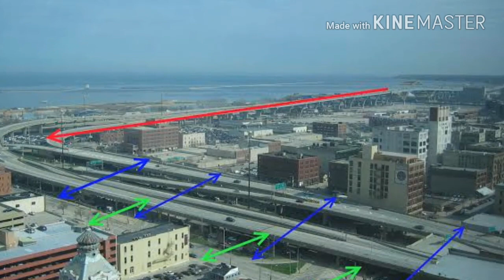MEGASTRUCTURE IN INDIA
Mega project in india like transport facilities